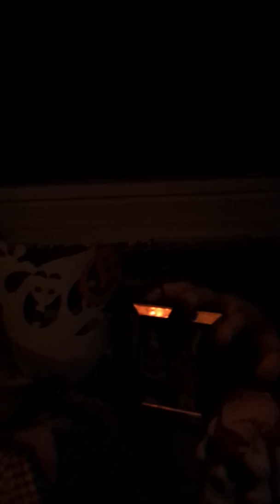HALLOWEEN 2014 PART 1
House. Galleries decorations